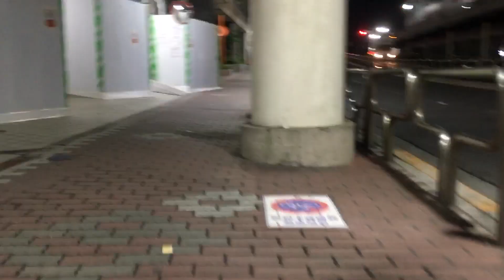夜の町田 2024/06/21 17